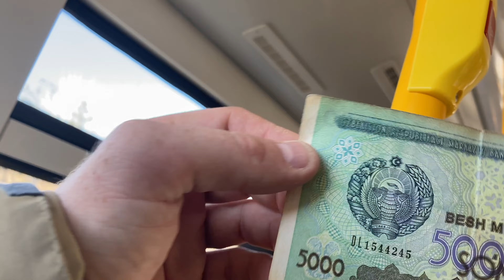ТАШКЕНТ.НАСВАЙ.МИЛИЦИЯ.НОВЫЙ ГОД!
Tashkent is the capital of Uzbekistan. It's a large city. Almost 3 million people. It's an up-and coming city with a bright future. Why?  Because it's basically starting from scratch. All the freedoms and reforms didn't exist until  2016. Let's see what Tashkent has to offer!

Узбекистанская столица входит в пятёрку самых густонаселённых
В городе преобладает малоэтажная застройка. Самое высокое здание — телебашня высотой 375 метров.
Старшее поколение в Ташкенте отлично владеет русским языком. У молодёжи он гораздо менее популярен.
Ташкентское метро по красоте не уступает московскому. Каждая станция — настоящее произведение искусства.
Тут очень чистый по меркам большого города воздух. Намного чище, чем, например, в Москве, Нью-Йорке или Бангкоке.
В Ташкенте много банкоматов, но часто в них нет банкнот. Порой приходится побегать, чтобы найти тот, что выдаст заветную пачку купюр.
Ташкент — самый крупный город Средней Азии.
Неотъемлемая часть местного колорита — многочисленные базары, где можно купить всё, что угодно, от свежих фруктов до искусно сделанного ковра ручной работы. Правда, для иностранных туристов цены нередко завышают.
Ещё в конце 19-го века вокруг Ташкента водились тигры. Сейчас, увы, их там уже не осталось (см. интересные факты о тиграх).
На весь город приходится один-единственный пятизвёздочный отель.
В Ташкенте больше фонтанов, чем в любом другом городе Азии.
Ежедневно город потребляет около 1,5 млн кубометров воды.
Парки, скверы и прочие зелёные насаждения занимают почти треть всего Ташкента.
Местные жители любят читать, и охотно пользуются библиотеками. Так, национальная библиотека Ташкента за первые два квартала 2017 года выдала клиентам более 2,5 млн книг.
Специально для туристов по Ташкенту курсируют двухэтажные автобусы ярко-красного цвета. Они помогают осмотреть самые интересные места города за короткое время.
В 2010 году по городу перестали ходить троллейбусы, а в 2016 — и трамваи. А вот автобусов много, а длина одного из автобусных маршрутов по городу превышает 30 километров.
По некоторым оценкам, люди на территории современного Ташкента появились примерно 17 тысяч лет назад.
Зимой 1930 года в жарком, казалось бы, Ташкенте была зафиксирована температура в -29,5 градусов по шкале Цельсия.
Ташкент — древний город. Ему более 2200 лет.